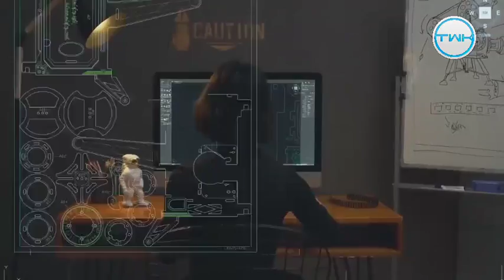Robotime 3pcs Retro Diy 3D Hand Crank Film Projector Wooden Model Buildin digital technicalwahidkhan